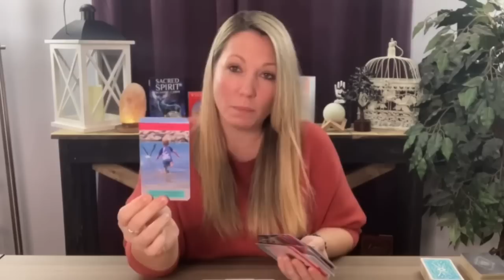Virgo ♍️ Wake-Up Call! Don’t Know What You Got Until It’s Gone! 💔 March 31st-April 6th Tarot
Hi Virgo ♍️